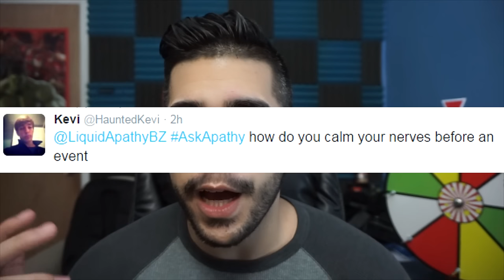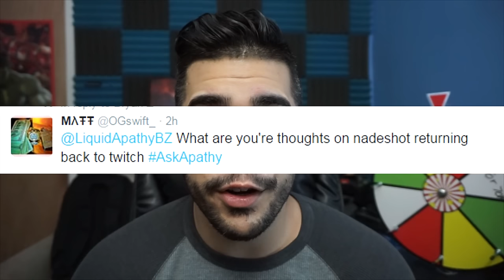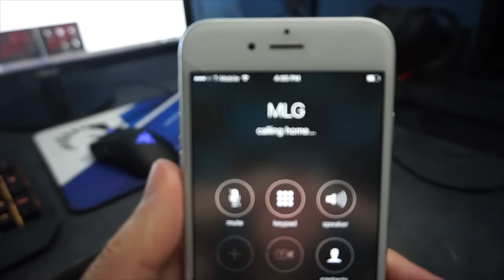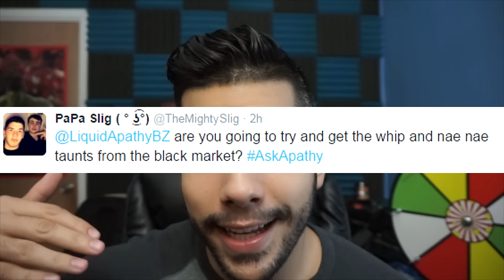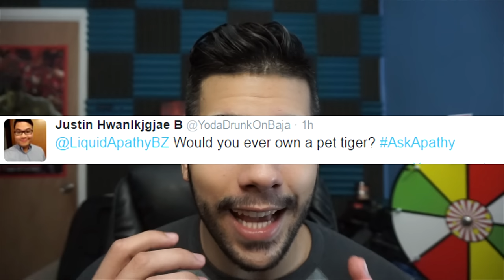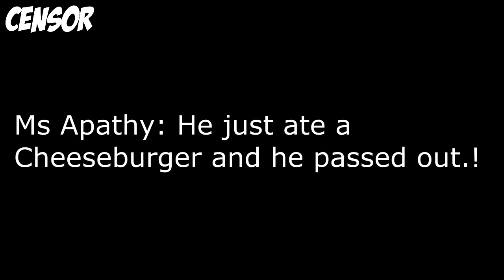THOUGHTS ON NADESHOT BACK ON TWITCH? (Q/A)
My thoughts on Nadeshot back on twitch + more questions!